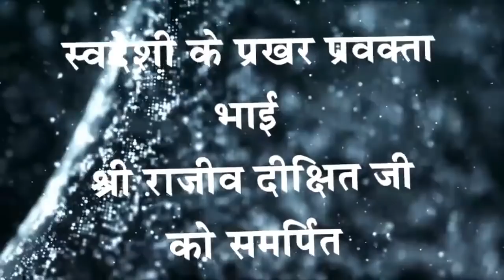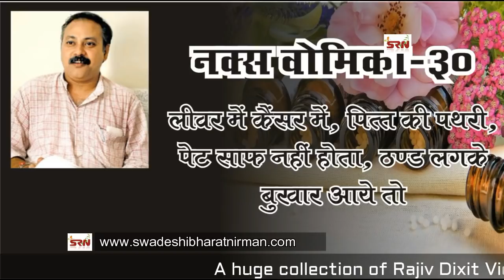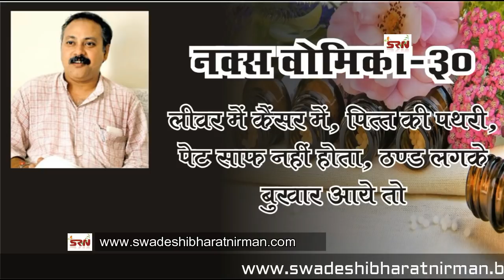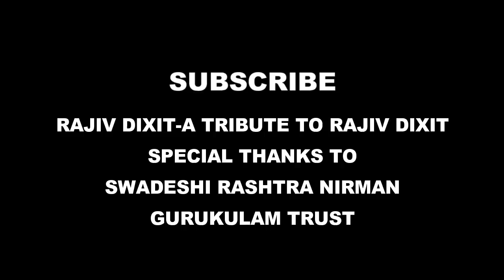Rajiv Dixit- HOMEOPATHIC TREATMENT BY NUX VOMICA, नक्स वोमिका के प्रयोग...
In this Video , there are a lot of use of homeopathic medicine Nux Vomica, This single medicine cure 45 to 48 disease.